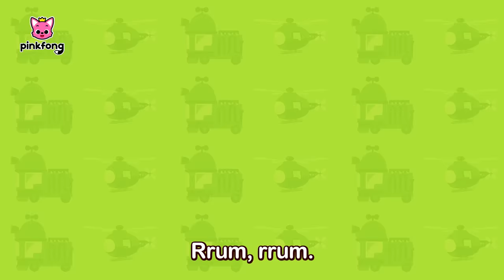El Camión de Bomberos al Rescate🚒🔥 | Canciones Infantiles | Pinkfong en español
"¡Ayuda! ¡Hay un incendio!"
Alguien necesita ayuda en la ciudad.
¡Vamos a ayudar a nuestros amigos cantando con Pinkfong!

00:00:00 ¡Cantemos juntos!
00:00:06 Veo, Veo con Camión Bombero
00:05:23 El Día del Camión de Bombero, Ready
00:08:51 ¡Vamos! ¡Vamos! Super Rescatadores!
00:11:51 Al Rescate
00:14:54 Lavado de Autos con los Súper Rescatadores
00:18:03 Camión de Bomberos
00:19:17 Encontremos al Criminal
00:22:57 Los Super Rescatadores
00:23:57 Vienen los Bomberos
00:25:12 ¡Somos los Bomberos!
00:27:34 Incendios_Guardia-Pinkfong